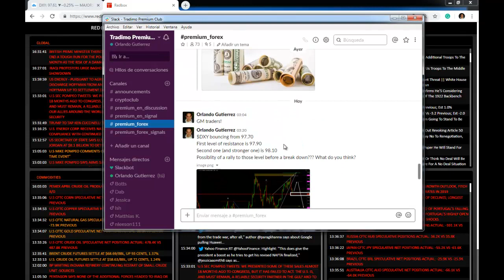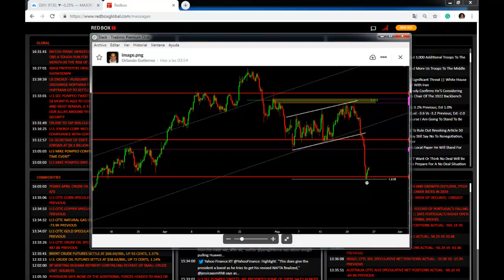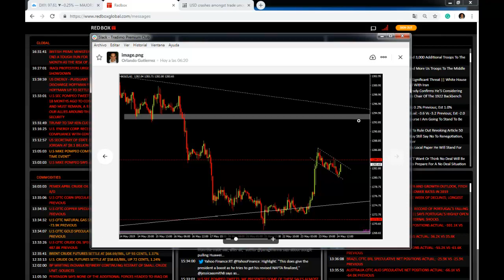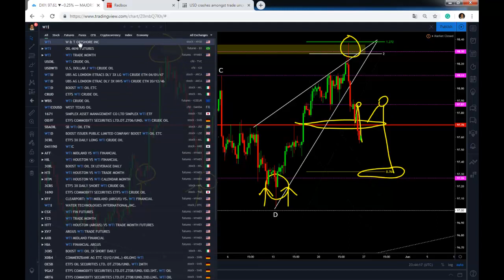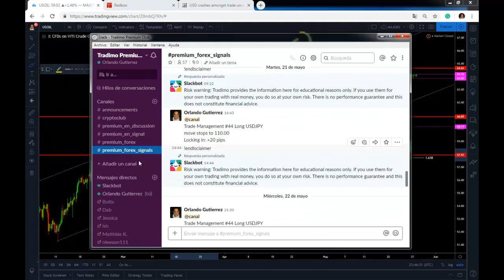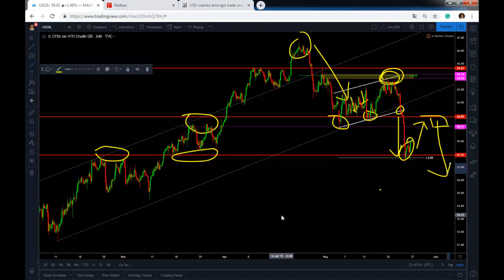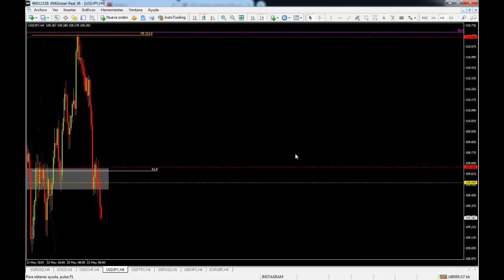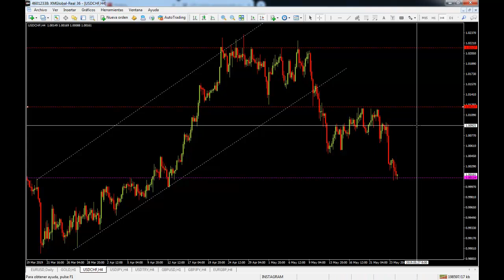BIG levels in GOLD and CRUDE OIL to watch for Monday - THE DAILY EDGE [SUNDAY SHOW]